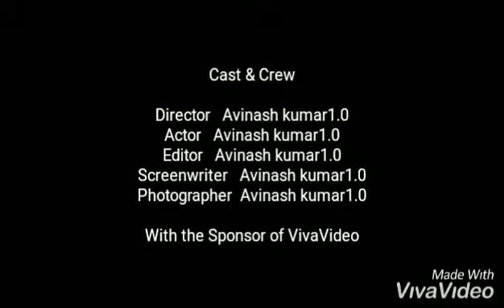Papa mere papa ... Children's Dance